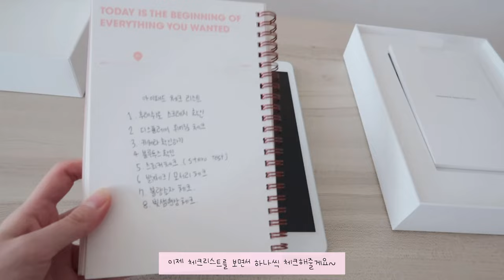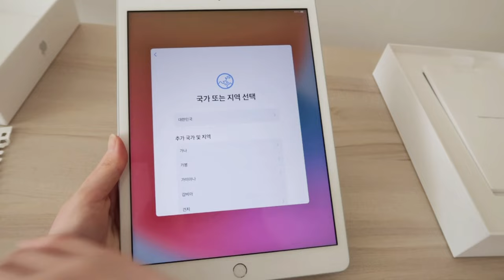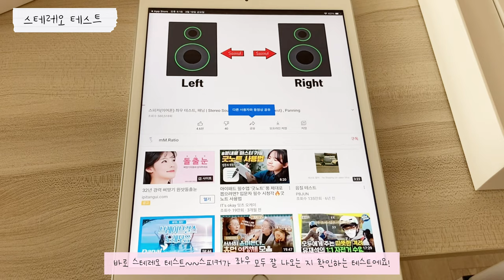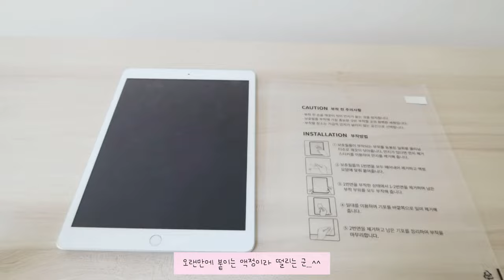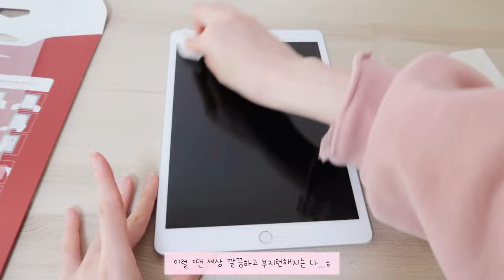SUB) 핑덕의 아이패드8세대 언박싱 🎀(아이패드 악세사리 추천)ㅣ 로지텍k380 키보드 + 페블 무소음 마우스 ㅣ ipad8 unboxing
안녕하세요! 제가 처음으로...언박싱 영상이라는 걸 찍어봤어요 :) 💗
악세사리들도 제가 정말 서치를 많이해서 찾아낸 제품들이라 추천하는 겸 같이 찍어보았답니다 ! ㅎㅎ
자세한 제품 정보는 아래에 링크와 함께 걸어둘게요! (전부 내돈내산이에용!)
액정필름 붙히는 거 찍었다가 망해서 통편집한건 안비밀. ㅎ

(제품가격은 계속 변동되기 때문에 적지 않을게요!)

로지텍 블루투스 미니키보드 K380 파우더핑크

로지텍 페블 M350 무소음 무선 블루투스 마우스 병행

라이노 (아이패드 8세대 7세대) 클리어쉴드 플러스 투명 케이스 핑크샌드

스코코 아이패드 10.2 8세대 항균 저반사 액정보호필름